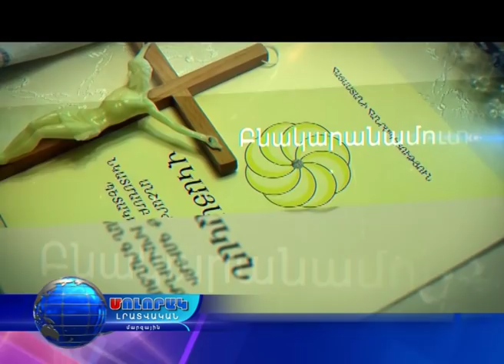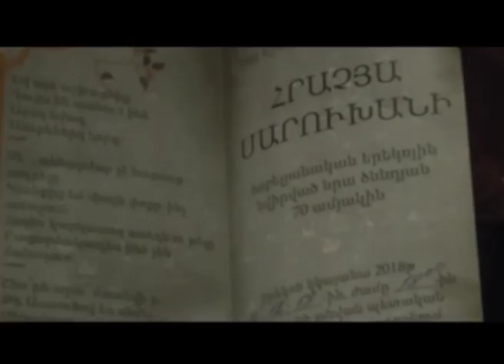Մոլորակ լրատվական գլխավոր թողարկում 17.12.18